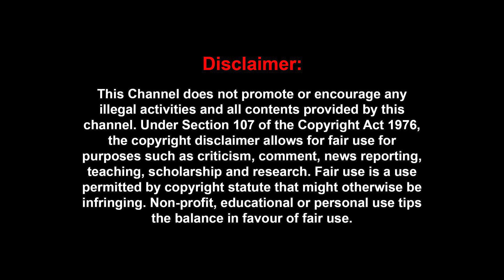இளையராஜா என்ன கடவுளா..? - என்னடா பாட்டு இதுனு | Music Director Bharani Exclusive | Vijay